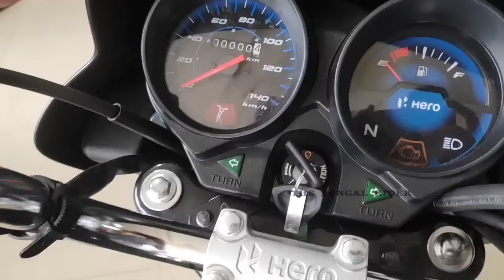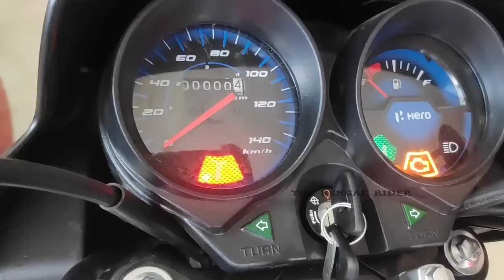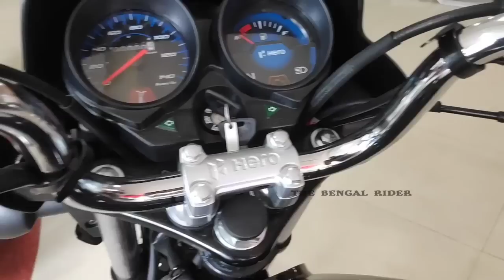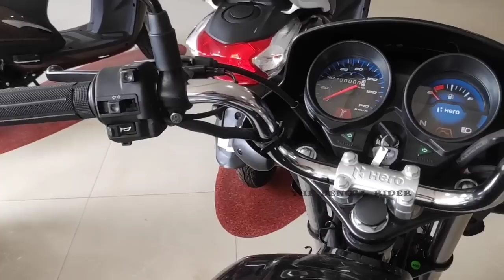Hero HF Deluxe BS6 Fi 2020! Black Grey! Best VFM Commuter?? Honest Opinions & Hindi Review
India's ever second best selling bike, Hero HF Deluxe, now in BS6 Avataar!

Coutesy - Ridhi Hero
Address - Argori More, Andul, Howrah